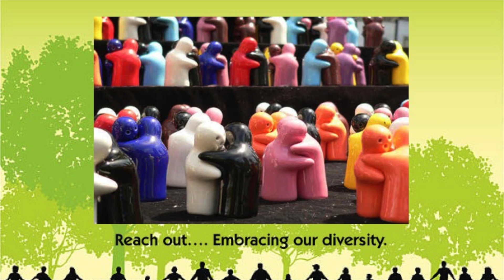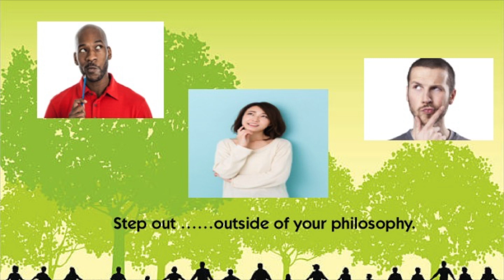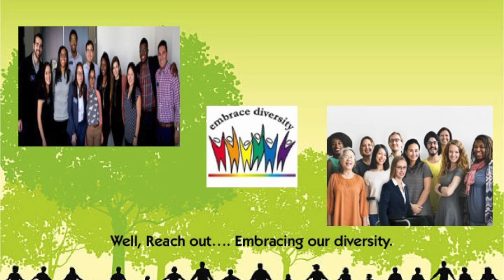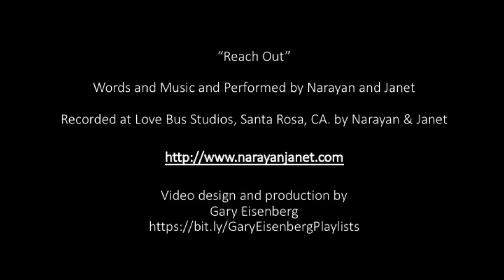"Reach Out" w/Lyrics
"Reach Out" Words and Music and Peformed by Narayan and Janet.  Recorded at Love Bus Studios, Santa Rosa, CA. by Narayan and Janet